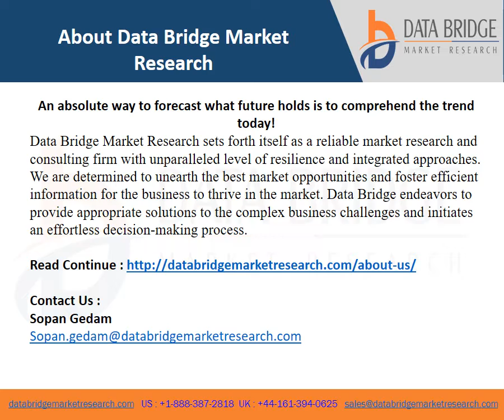Global Vegan Cheese Market